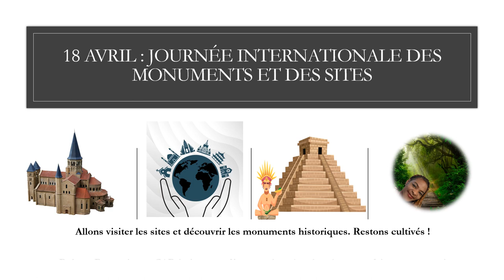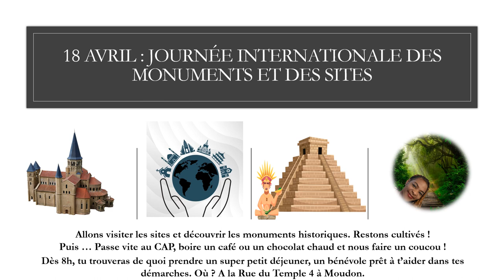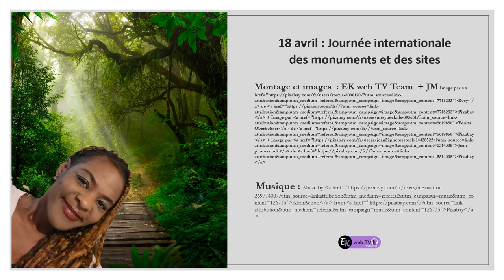Connais-tu l'histoire avec un grand "H" ?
Aujourd'hui c'est l'occasion de tester sa culture générale. En (re)découvrant l'histoire ou les histoires que nous avons appris à l'école ou en voyage. Gardons l'esprit vif !